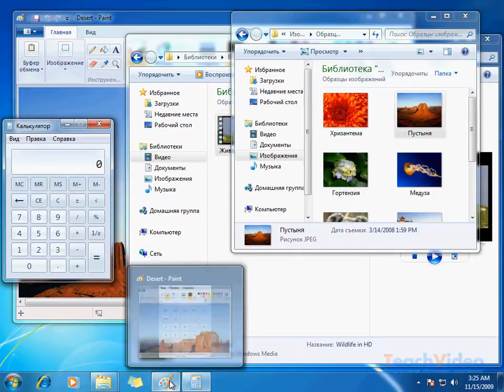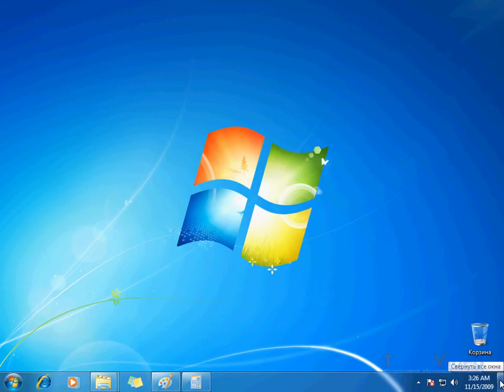Рабочий стол в Windows 7 (6/29)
- тысячи обучающих роликов на нашем сайте бесплатно!    Работать с окнами на рабочем столе в новой операционной системе стало еще проще и удобней. Еще одно нововведение о котором мы говорили в предыдущем уроке — это возможность использовать Aero Peek средство для просмотра содержимого того или иного документа или файла, который открыт на рабочем столе. Это очень удобно, если Вы одновременно откроете сразу несколько окон и будете работать с ними.